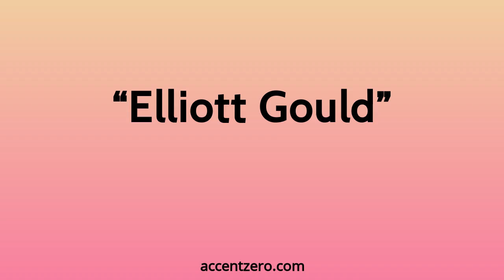Pronounce "Elliott Gould" - Chinese accent vs. native U.S.